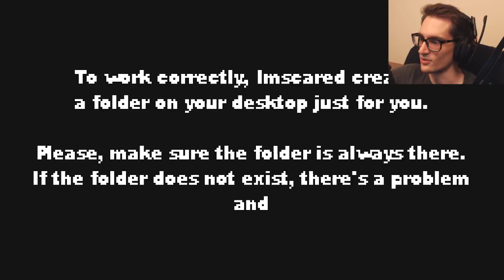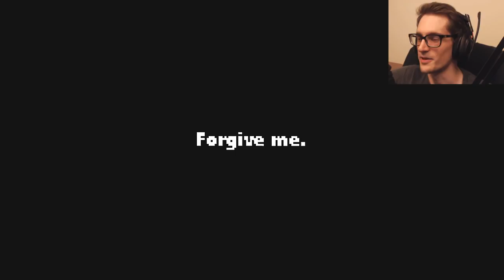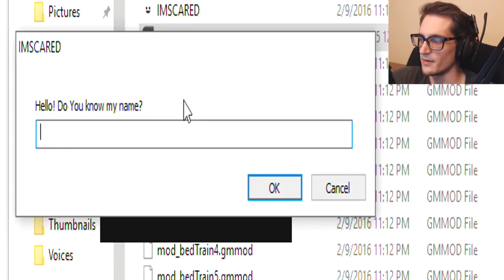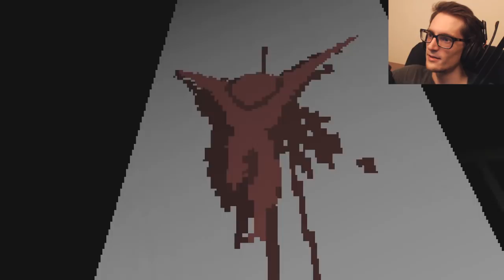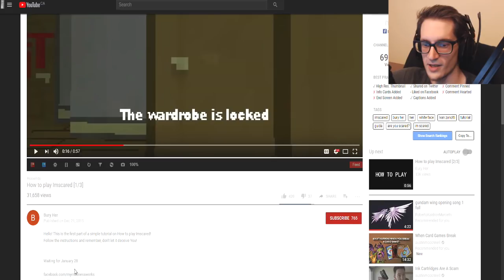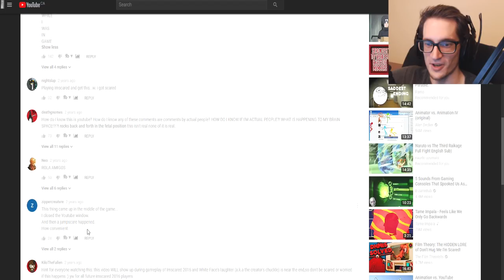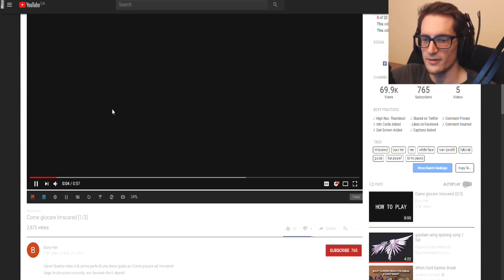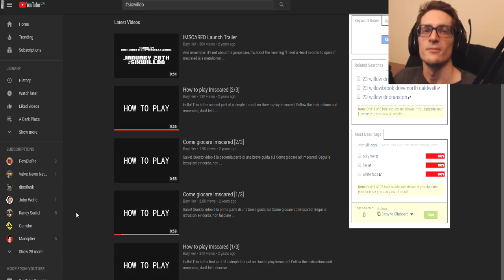Finally the Blind Let's Play of | IMSCARED (Steam Edition) - [Part 1]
IMSCARED is a metahorror game that protagonizes the player, putting him in a surreal first-person experience. Find keys, open doors and search for the exit to this nightmare. But I need to let you know, it will try to deceive You as many times as it can.

IMSCARED indie horror game itchio itch.io gamejolt demo beta gameplay neco plays let let's play walkthrough playthrough end ending review steam edition version flower all endings